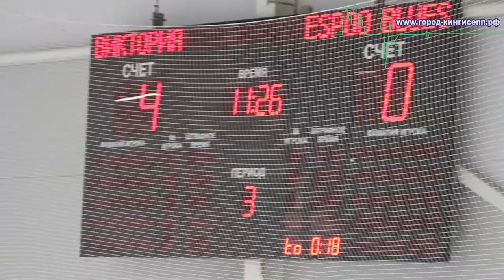Кингисепп Eurochem Baltic Cup-2016 «Эспоо» - «Новомосковск»